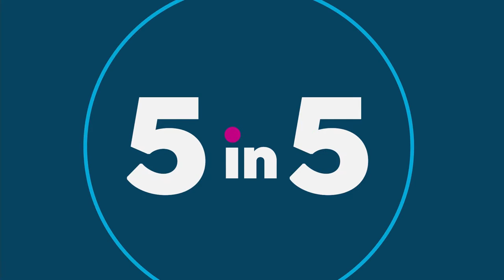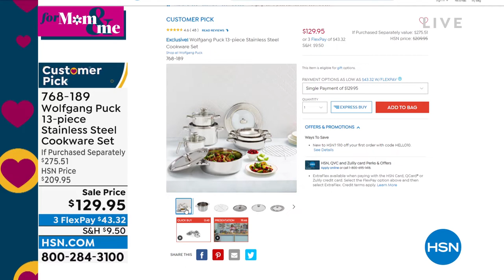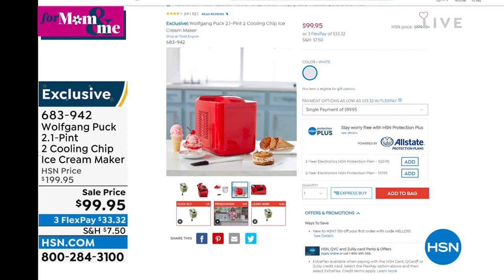HSN | Chef Wolfgang Puck 04.19.2022 - 11 PM